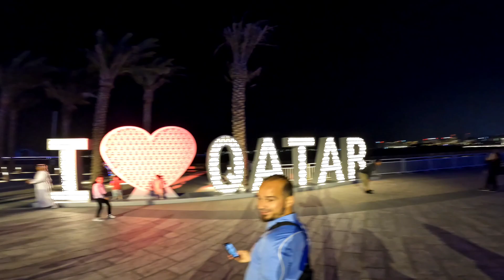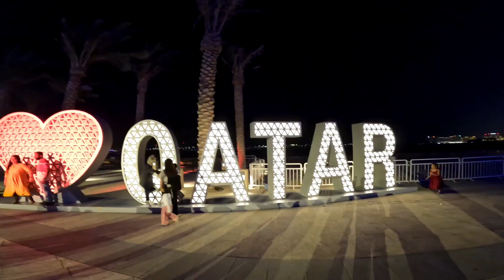EXPLORING THE LUMINOUS LIGHTS AT LUSAIL BOULEVARD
Hello Survivors 😘🤩😍🥰

let us all experience the wonderful , enchanting and amazing Luminous Lights here at Lusail Boulevard . runs from Feb 21 to March 2

MMLSO to all my members 🥰

Thank you Survivors ❤️❤️❤️